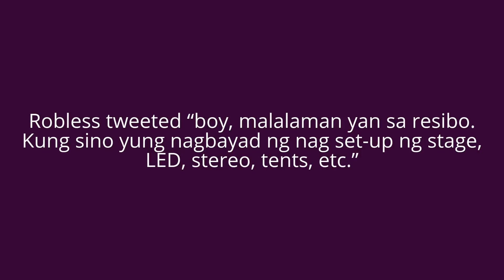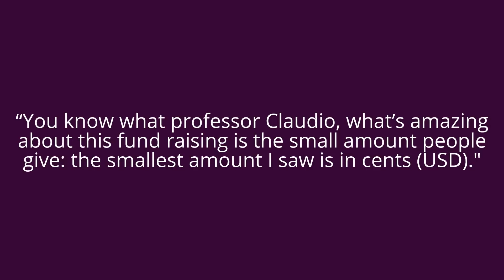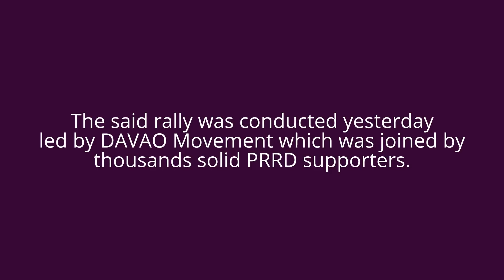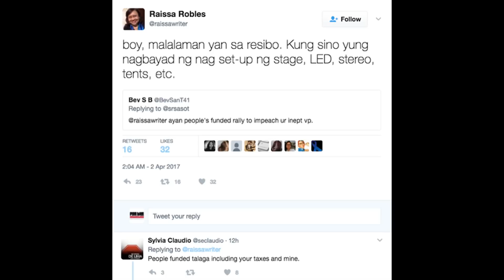Blogger exclaimed On Journalist & Professor Who Questioned The Financiers Of PalitBise Rally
Blogger Sass Rogando Sasot slammed a journalist
& a professor who questioned the rally conducted
by Pro_PRRD supporters with theme
“Palit Bise Suporta sa Presidente.”
watch and share
source: